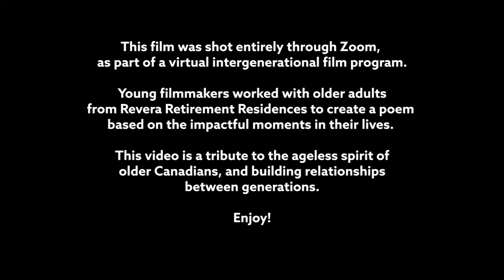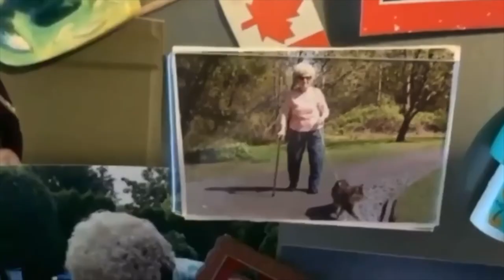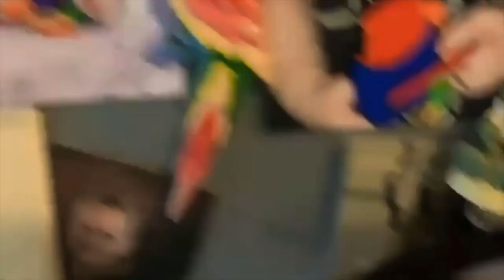Age is More - Norma Wilson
Told through poetry, Norma Wilson shares a mosaic of moments from her journey in this youth-made short film.

The Age is More Virtual Film Program “Life’s Journeys” was an intergenerational film program, where young filmmakers worked with older adults in BC and Manitoba Revera Retirement Residences. Together they created poems based on the impactful moments in the older participants’ lives, and adapted them into short films using iPads and Zoom to record and edit the footage.

These films are a tribute to the ageless spirit of older Canadians, to life-long learning, and to building relationships between different generations.